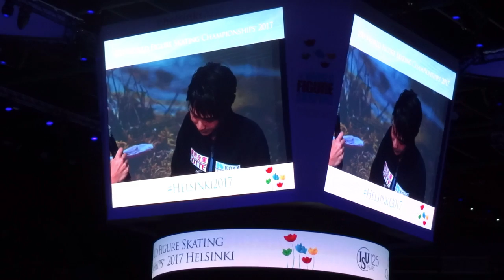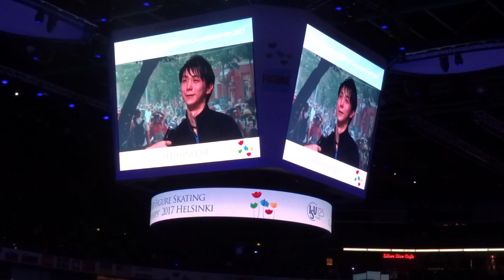羽生結弦 Yuzuru Hanyu 宇野昌磨 Shoma Uno 2017 World Figure Skating Championships Men Medal Ceremony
Battery died so I had to break it up in parts. The winners:

Yuzuru Hanyu (羽生結弦) - Gold (金メダル)
Shoma Uno (宇野昌磨 ) - Silver (銀メダル)
Boyang Jin (金博洋) - Bronze (銅メダル)

Men's  Victory Ceremony featuring Yuzuru Hanyu, Shoma Uno, and Boyang Jin.  フィギュアスケート世界選手権。

Keep a look out for my report on tumblr, but here is an older one